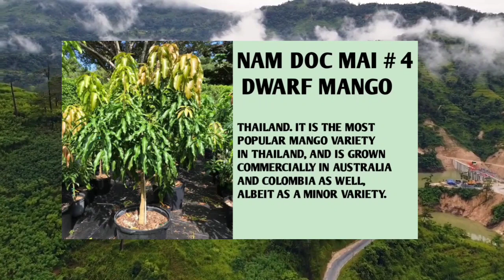Thailand कि 5 एसी किस्म जो गमले लगाने के लिए सबसे अच्छा है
pusa Verity
pusa surya
pusa arunima
pusa all Verity

amrapali mango tree
amrapali mango plant
amrapali mango plant in pot

amazon deal
organic fertilizer

best organic fertilizer
organic fertilizer make
organic gardening

Brunei kings mango
Brunei kings mango plant
Brunei kings mango tree

keo savoy
keo savoy mango tree
Thai mango
Thai mango plant

How To grow mango
How To Repot mango
mango tree mitha aam
kacha mango
miyazaki mango
miyazaki mango plant
miyazaki mango farming in india
miyazaki mango farming in japan
guava Plant Care
guava trees
Thai pink guava
1kg guava Thai 7 guava
vnr guava allahabadi shafeda guava
l49 guava
lalit guava
Hisar shafeda
red dimond guava

online nursery plant
nursery plant

garmi tej garmi
45 digri
बहुत तेज गर्मी
45°/ Tempretur

Vastara Mango Verity
vastara Mango
Bhaskar mango
भास्कर आम

Bari 11 mango
baramasi aam
bari 11
vastara mango plant
katimon mango plant trees

Thai all time mango
best mango plant
top mango tree
best mango Verity

aam ki yeh Verity सालो भर
मीठा आम खाए Best Mango Verity All Time mango katimon mango

Ching mai Mango
chingmai Mango plant

miyazaki mango tree
miyazaki mango
original mango
imported mango
2 lakh ki aam
Japani mango

Thai baramasi mango
sadabahar mango
Thai mango

how to grow kagzi nimbu
kagzi nimbu pot

organic gardening
organic fertilizer
miyazaki mango plant
miyazaki mango tree
miyazaki mango

Terrace garden

banana mango

king of chakapat

amarpali mango

Malika mango

katimon

terrace gardening

home garden

home gardening

aam

anar

Kagzi nimbu

Mango

All time mango

katimon mango

plant

trees

vastara mango

Thai

Agriculture

pot

Rooftop

garden

Overview

Fruit plant

Grow
amarpali all time mango
Vietnam All Time mango

sadabahar mango Kota

Thai red Mango
honey dew Mango
gourmati mango
bari 4 mango

arunima
Ambika

super bhagwa Anar
super bhagwa pomegranate
pomegranate trees
Ganesh Anar
Ganesh pomegranate
solapur lal Anar
solapur lal pomegranate
Ruby
kandhari
bedana anar
arka
mirdula

best plant trees
best plant home
top plant rooftop

Thai apple ber
bal sundari ber

all time amrapali mango
katimon
Vastara Mango
kanon bhog mango
nam doc mai Mango
Thai kacha mitha mango

ber trees
ber plant

how to grow rooftop garden
How to grow lemon
how to grow nimbu
baramasi nimbu
Kolkata Patti lemon
Thai patti lemon